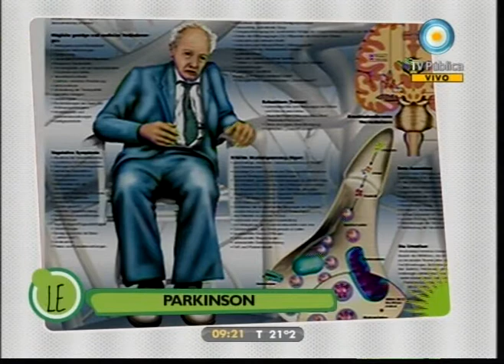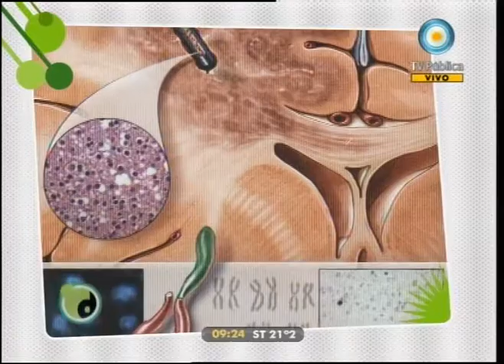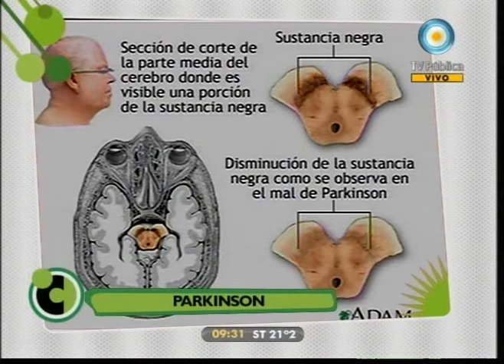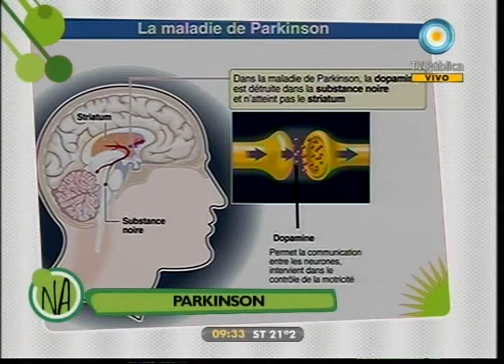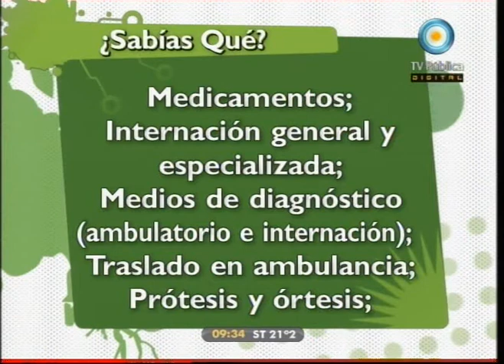Médicos por naturaleza - Parkinson - 15-11-11 (2 de 4)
Compartimos un programa dedicado al tratamiento del parkinson: su aparición en gente cada vez más jóven, su gestación en el sistema nervioso, los síntomas a tener en cuenta, los tratamientos disponibles para controlar la enfermedad. Hablamos de este tema con el Dr. Darío Adamec, uno de los especialistas del equipo del Hosital Posadas, que importó una nueva técnica para curar un tipo específico de cáncer.